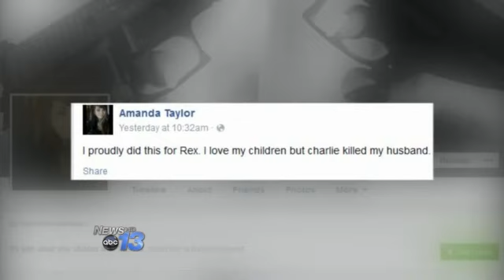Fugitives Apprehended After Parkway Incident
BUNCOMBE COUNTY, N.C. -- Two fugitives tied to a murder investigation in Virginia were apprehended Sunday after an incident that stopped traffic on the Blue Ridge Parkway.

Authorities say Sean Ball "suffered injuries at the hands of" Amanda Taylor, but how the injuries occurred is still under investigation.

On Sunday, someone spotted Ball along the parkway between the Highway 74 on-ramp and Hendersonville Road.

"We basically had visitors driving by that saw the male subject on the side of the road and that he was unresponsive and called 911," Chief Ranger Neal Labrie explains.

Ball is in critical but stable condition.

Later, the North Carlina Highway Patrol trailed Taylor on I-40. After a short chase, she was taken into custody near the McDowell - Burke County line.

"What we've learned since then, is that involved two suspects wanted out of Montgomery County, Virginia that occurred," Labrie says.

This weekend, authorities in Virginia classified Amanda Taylor, 24, and Sean Ball, 32, as armed and dangerous. Warrants for second-degree murder were  issued for the pair.

The couple is wanted in connection to the killing of Charles Taylor -- Amanda Taylor's former father-in-law -- on April 4.

On her Facebook page, Taylor claims she proudly did it. She also posts that though she loves her children, she says the murder victim killed her husband.

One of the comments to that post refers to Taylor a "sick individual."

Labrie says the FBI has taken the lead in the case.

"And because of the federal nexus of the property, the FBI is taking the lead in the case, and especially due to the interstate nature that may be involved," Labrie said.

The suspects will eventually be extradited to Virginia.